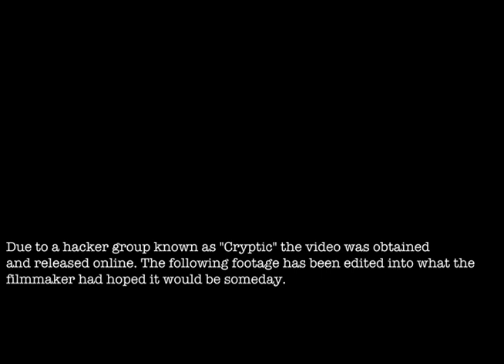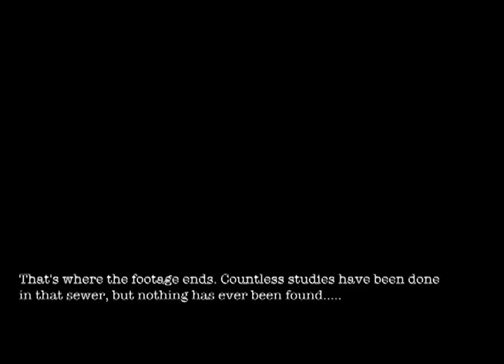Sewer Rats Original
videography class